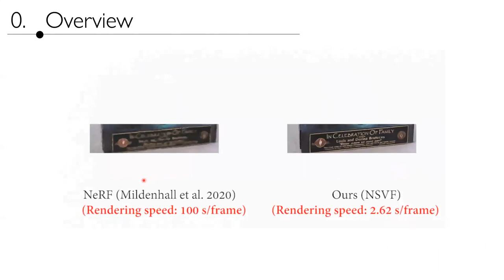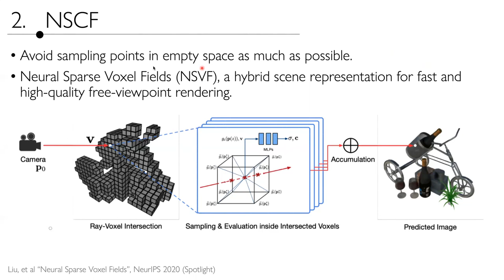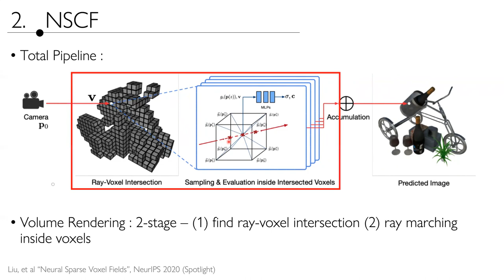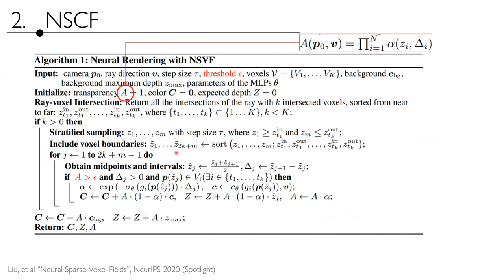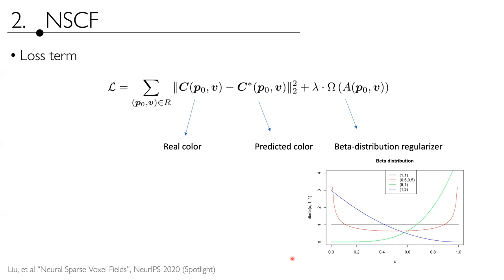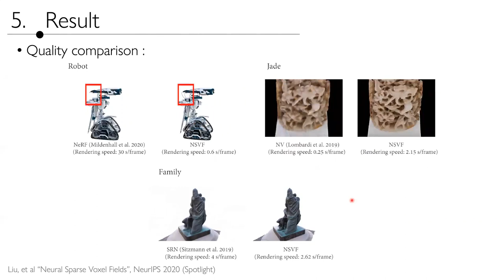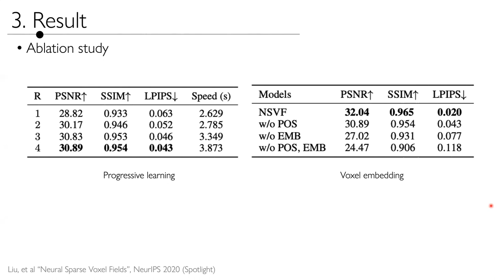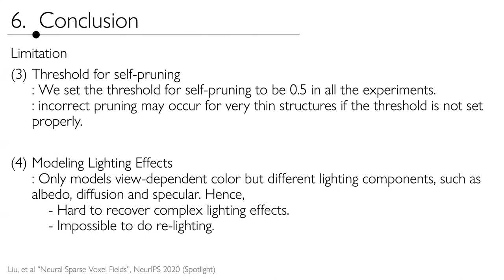Neural Sparse Voxel Fields [20210830, Kim Jun-Sung]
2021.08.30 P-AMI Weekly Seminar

[Reviewed Paper]
Neural Sparse Voxel Fields

[Speaker]
Kim Jun-Sung